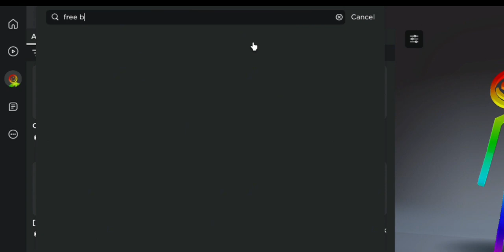HURRY UP!🌟 RAINBOW BILLY NOW FREE!🌈